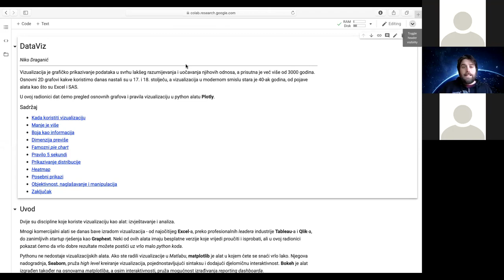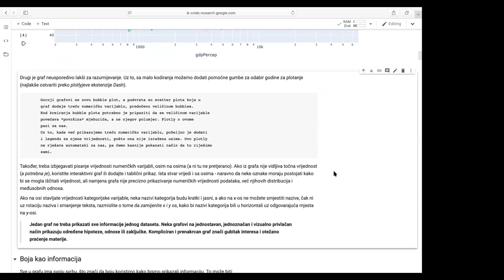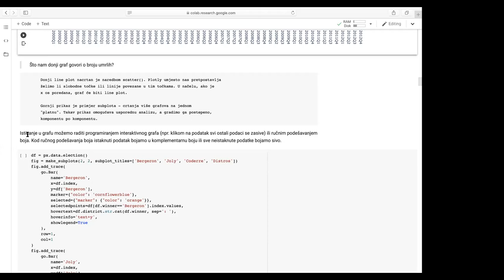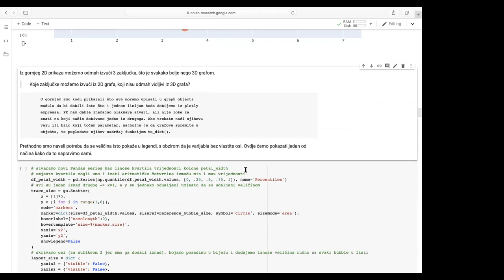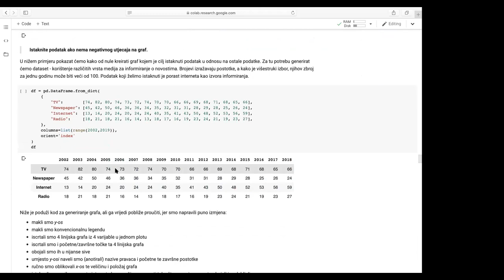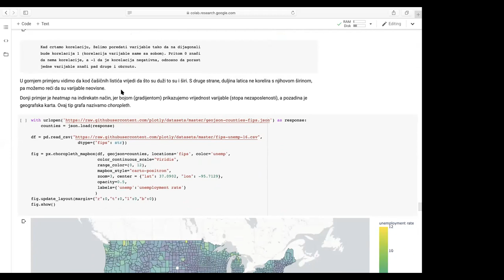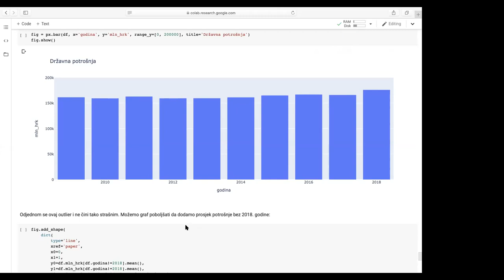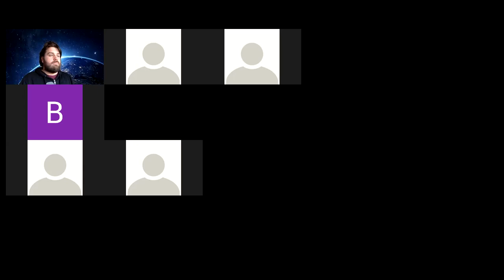LUMEN Data science - data visualization by KOIOS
Niko Draganić iz poduzeća Koios održao je online radionicu "Data visualization" u kojoj je opisao alate i mogućnosti za grafički prikaz podataka te sve prednosti i mane istog.